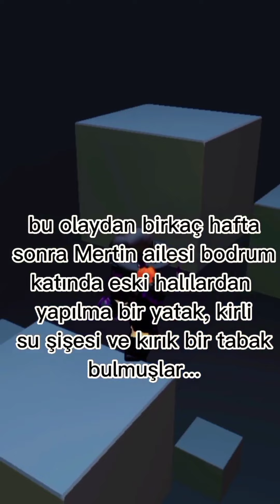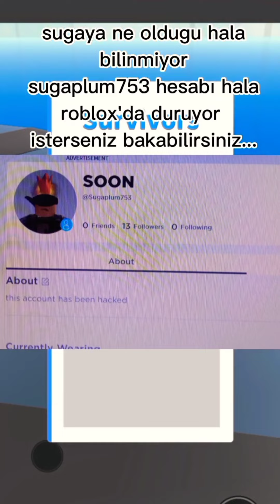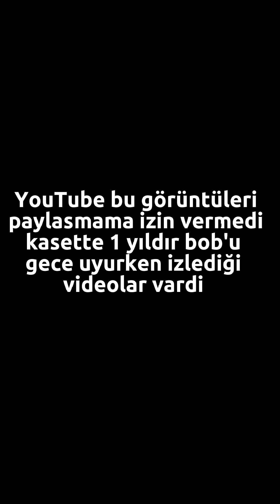Gece Uykunuzu Kaçıracak Ürkütücü Roblox Hikâyeleri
Gece uyumanıza engel olacak korkunç roblox hikâyeleri